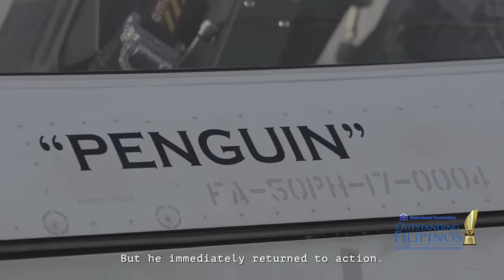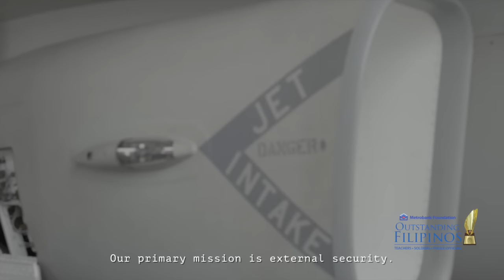Philippine Air Force’s Warfighter | Full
In the face of overwhelming odds, Lt. Col. Thomas Ryan Seguin Seguin masterfully exemplified composure under fire—flying 134 out of the 156 total air-to-ground attack missions over Marawi’s main battle area.

The missions marked a milestone in his 23-year career service, holding the most number of missions ever achieved by a pilot in the entire PAF history.